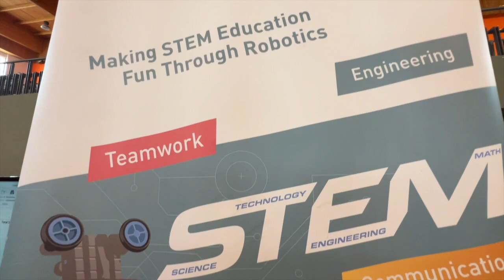من مشاريعنا.. / 30سنة_من_العمل_الجاد /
L'intégration de la Robotique éducative aux activités du Groupe Scolaire Azzaitoune est parmi les projets lancés  durant cette année. La participation à cet évènement, La Compétition nationale de la Robotique au Primaire, est le fruit d'un travail acharné qui a abouti à de très bons résultats. Bravo les enfants, et merci aux encadrants de cette activité.